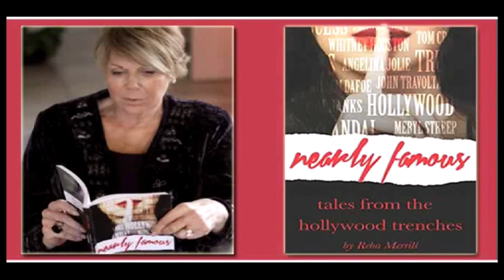Simon Kilmurry and Katharine Kramer on Reel Hollywood Live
Films can change people's lives, and they can change the world! Hosts Ben and Reba interview guests that make a difference through film. International Documentary Association Executive Director Simon Kilmurry speaks about the power of documentary films, the role of the IDA and his long and distinguished career as an Executive for the documentary program “POV” (Point of View) on PBS. Actress, Singer, Producer and Journalist Katharine Kramer gives special birthday wishes (Sept 1st) to Actress Lily Tomlin, talks about growing up in her late father's (Stanley Kramer) Hollywood. As a producer and director, Stanley Kramer created films that impacted society to change a number of social issues. Katharine has followed suit with "Kat Kramer's Films That Change the World" to showcase motion pictures that raise awareness about important social issues. Reel Hollywood Live is hosted by Independent Film Distributor Benjamin Oberman and Emmy Award-winning Journalist Reba Merrill.